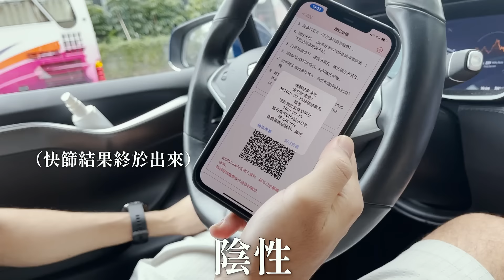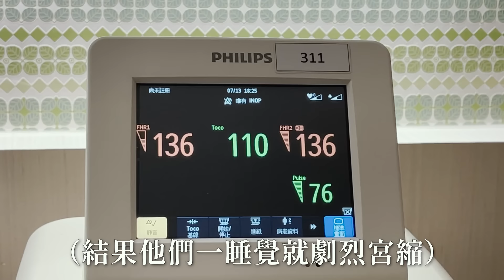雙胞胎來了｜光速的自然產｜rice &shine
依舊是2021願景：每週末更新。

下面有其他社群媒體可以追蹤我們喔。